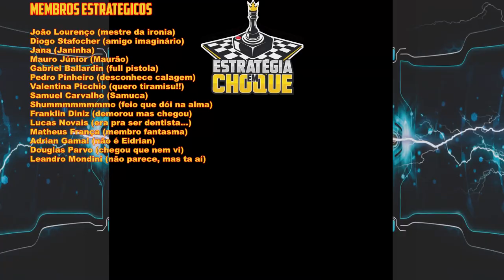🔨Necesse - Em busca do tiro teleguiado, agora é outro nível!!! EP 05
Descrição

Necesse é um jogo sandbox de ação e aventura de cima para baixo em um mundo gerado proceduralmente. Progrida o equipamento e o assentamento do seu personagem através da luta, mineração, exploração, criação, comércio e muito mais!

Características
Jogue sozinho ou com amigos – Necese pode ser jogado sozinho ou com vários jogadores com chefes escalonados.
Mude sua construção a qualquer momento – seu personagem nunca está preso a uma construção, permitindo que você misture e combine e encontre a melhor configuração para a situação.
Explore o mundo infinito gerado proceduralmente de Necesse com muitos chefes, biomas, sistemas de cavernas e masmorras diferentes. Vá para o subsolo, encontre tesouros e negocie com aldeias.
Crie armaduras, armas, poções, comida e muito mais para preparar seu personagem para o próximo desafio.
Comece seu assentamento e recrute colonos para trabalhar para você. Mantenha-os felizes e lute contra ameaças que querem invadir seu assentamento.
Construa uma fazenda, vá pescar e abasteça-se de comida e poções e buffs poderosos que o ajudarão a progredir no jogo.
Toneladas de recursos de qualidade de vida, como classificação/gerenciamento de inventário, criação de vizinhança, mineração inteligente, porta automática e muito mais.
Encontre, colecione e estilize com cosméticos, animais de estimação e montarias.
Crie redes de circuitos e armadilhas para matar os inimigos que chegam.
Hospede um servidor dedicado para você e seus amigos jogarem.

História
Criado por Mads Skovgaard sob o pseudônimo Fair, Necesse começou como um hobby solo e projeto de paixão em 2012, gastando cerca de 1-2 horas por dia. Desde então, ele aprendeu sozinho as habilidades necessárias para desenvolver um jogo, incluindo programação, design de som, arte e design de jogos. O jogo atingiu um estado em 2019, onde ele foi em tempo integral para pressioná-lo para um lançamento de acesso antecipado no Steam em 12 de dezembro de 2019. Desde o lançamento do acesso antecipado, uma tonelada de conteúdo foi adicionada: mais de 6 vezes a contagem de itens, mais que triplicou o contagem de chefes, 5 vezes a quantidade de inimigos, uma revisão completa dos gráficos, grandes melhorias de desempenho, suporte para Mac e Linux e muito mais. O desenvolvimento não está a abrandar.

🖥️Meu Setup:
Processador: AMD Ryzen 7 3800X
Placa de Vídeo: Radeon RX 580 6 GB
Memória Ram: 4x8 Gb Corsair DDR4 = 32 GB
Fonte: Zalman 500W (ZM500)